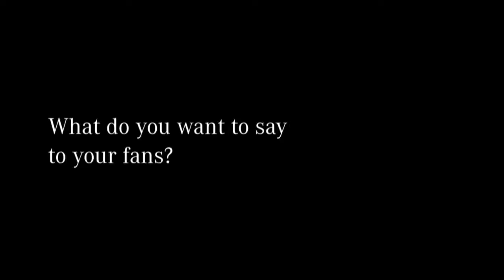Mercedes Benz DTM 2011 3 questions for Maro Engel